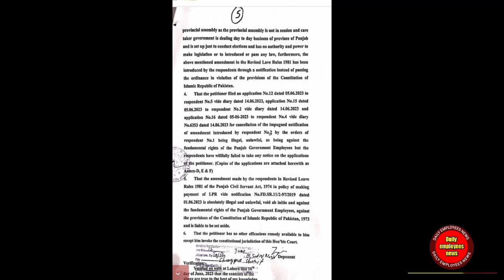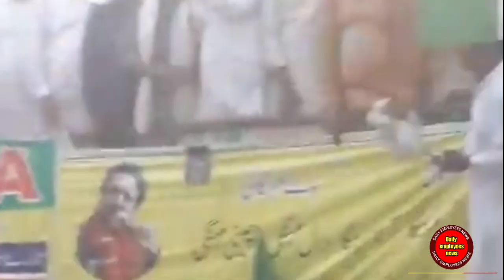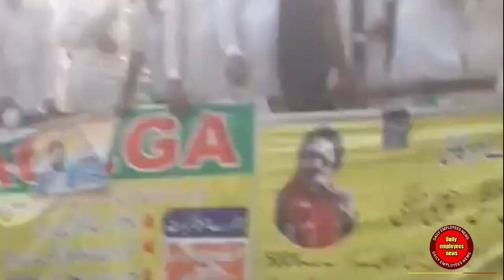latest news about government employees protest in lahore about pay and pension